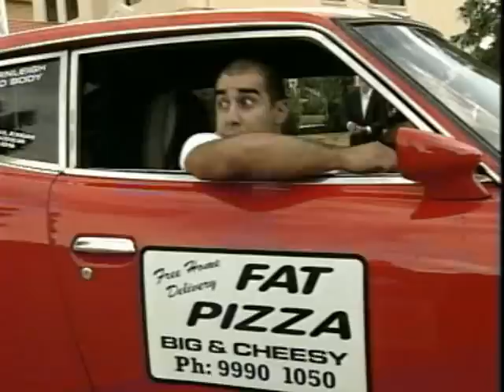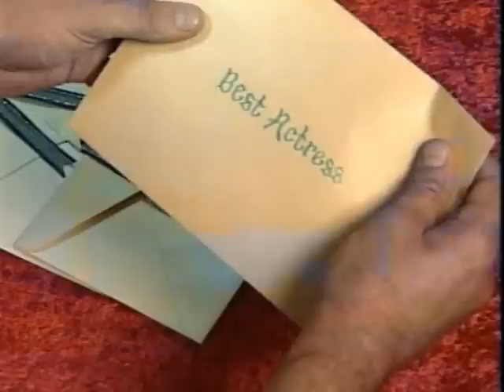Fat Pizza - Anzac Pizza (HQ) 3/3